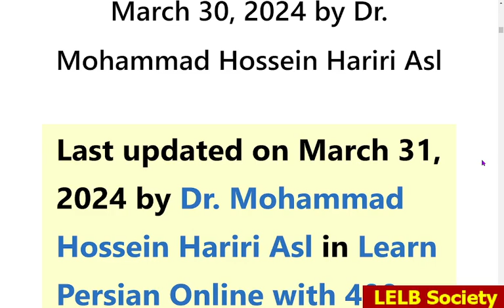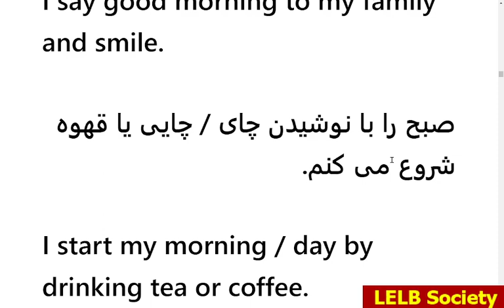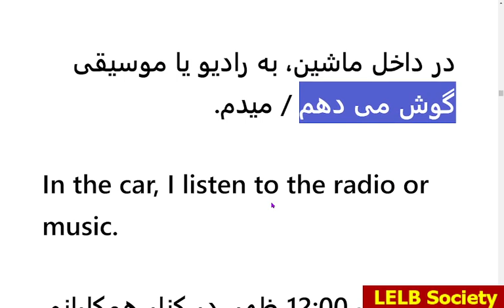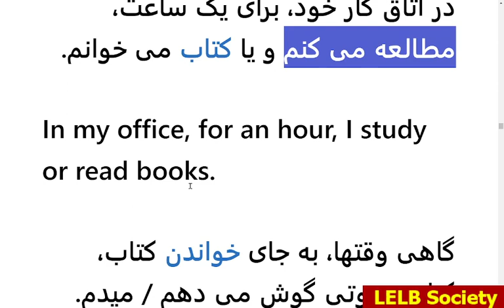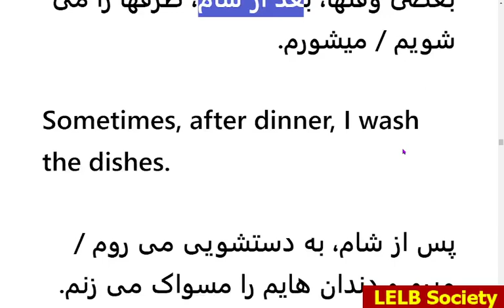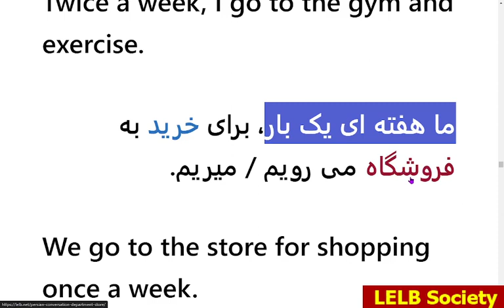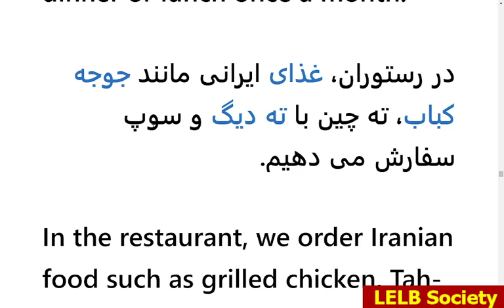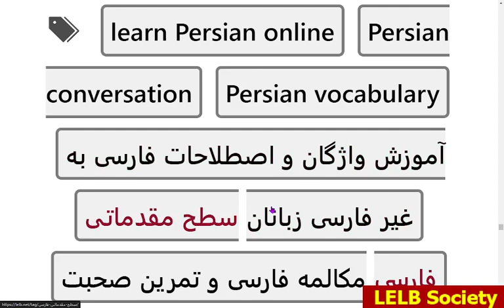20 Daily Routine Verbs in Persian for Beginners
If you’re a beginner in Farsi, you must know common daily routine verbs in Persian to expand your most essential Persian vocabulary. In this lesson which comes with an embedded video, you’ll learn 20 essential daily routine verbs in Persian used in simple sentences in the simple present tense.

Please note that we don’t use Finglish at all and don’t recommend it, either. Therefore, to practice Persian pronunciation, please play the embedded video or podcast below.

من هر روز صبح ساعت 6:00 از خواب بیدار می شوم / میشم.

I wake up / get up at 6:00 every morning.

برای شستن دست و صورت خود، به دستشویی می روم / میرم.

I go to the bathroom to wash my hands and face.

به خانواده صبح بخیر می گویم / میگم و لبخند می زنم.

I say good morning to my family and smile.

صبح را با نوشیدن چای / چایی یا قهوه شروع می کنم.

I start my morning / day by drinking tea or coffee.

در آشپزخانه یا اتاق پذیرایی و در کنار خانواده، صبحانه می خورم.

I eat breakfast in the kitchen or living room with my family.